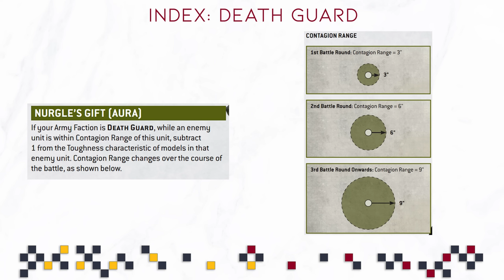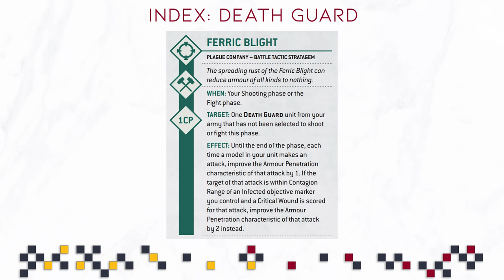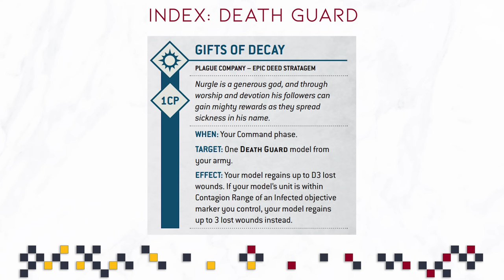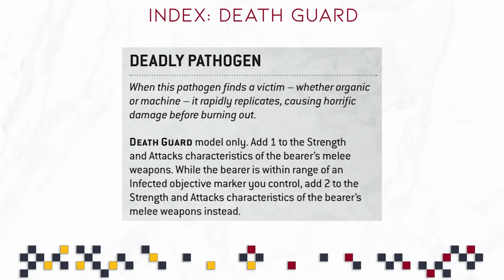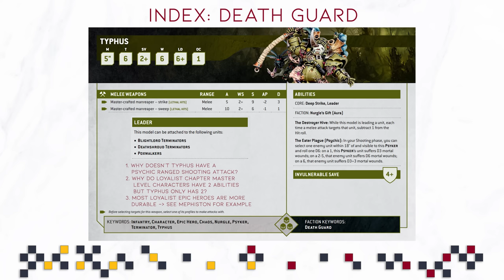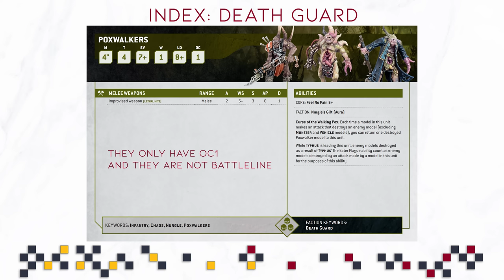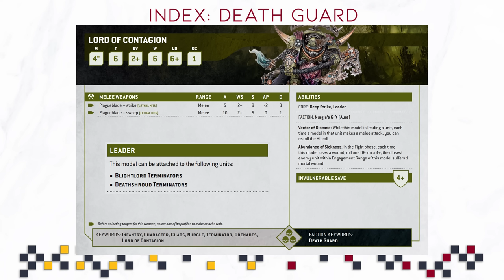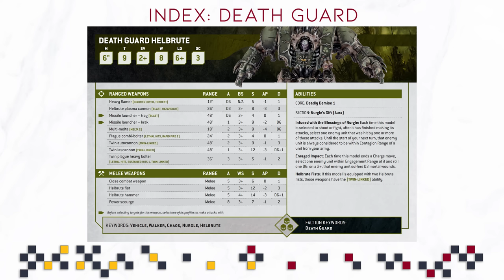Index: Death Guard Analysis | So How Bad Are The Death Guard Really?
Walking In A Dream · StreamBeats by Harris Heller

YKWIM · StreamBeats by Harris Heller